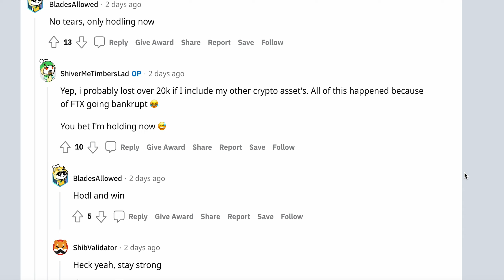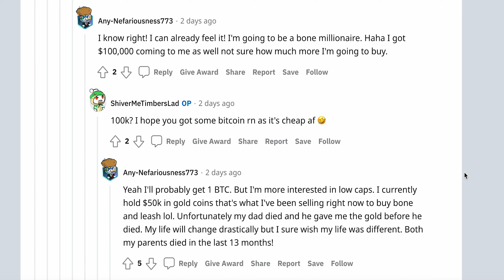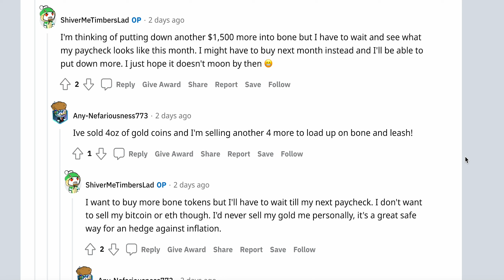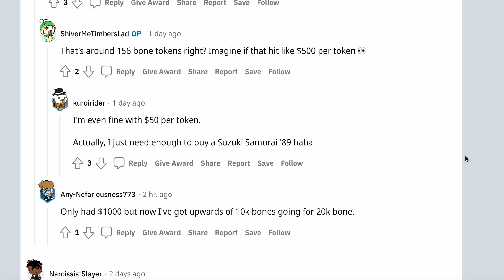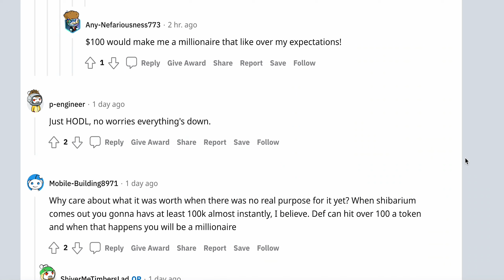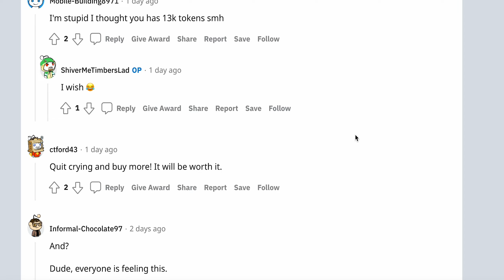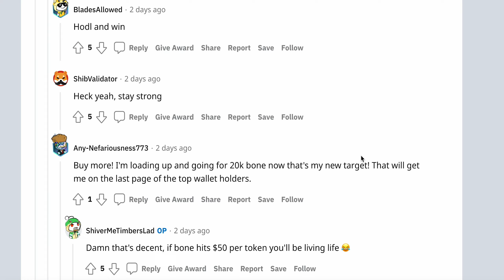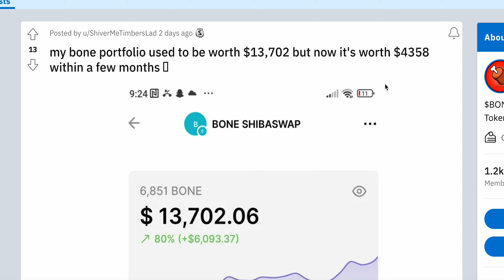MY BONE TOKEN PORTFOLIO WAS WORTH $13,702 NOW ITS $4,358!!!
Shibarium is a blockchain platform that allows users and developers to create novel uses of an existing blockchain infrastructure. One example is Ethereum, which has a native cryptocurrency known as ether (ETH).